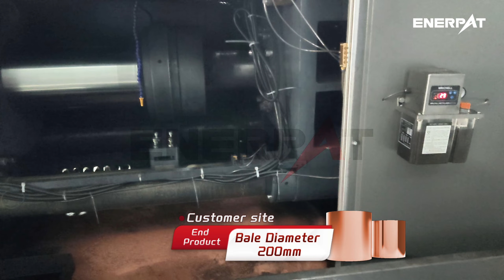BM-6320 Copper Chips Briquetting Press Line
Arno
Enerpat China, Asia Production Base Of Enerpat Group UK